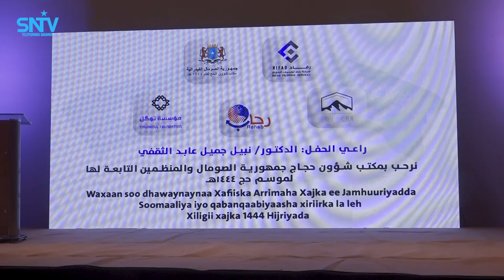Hay'addi u adeegeysay Xujeyda oo ka warbixisay xaaladda xujeyda iyo adeegyadii ay siiyeen.